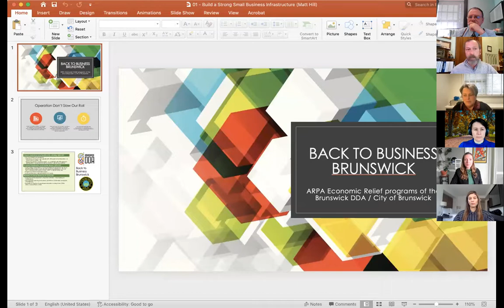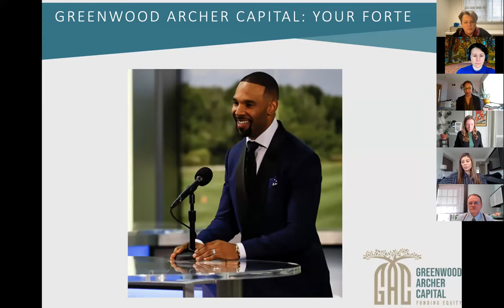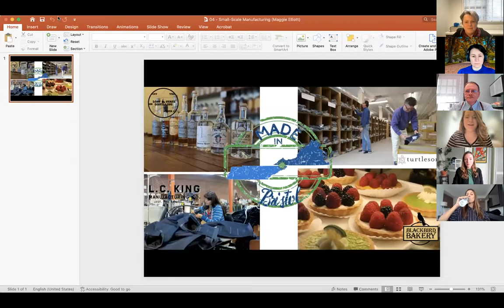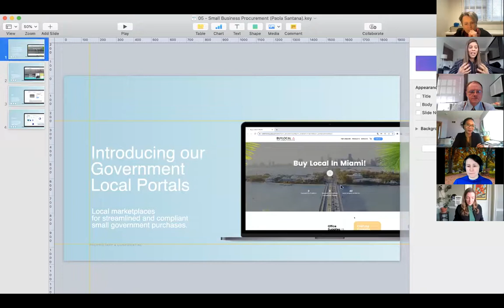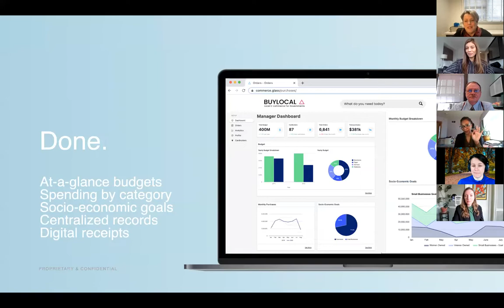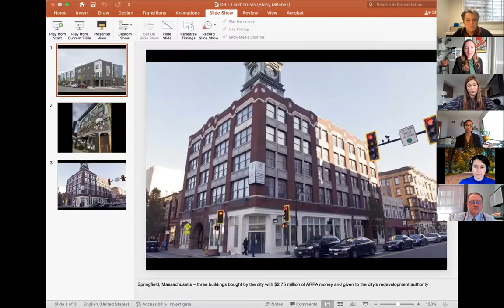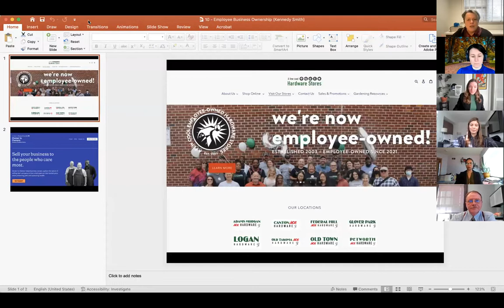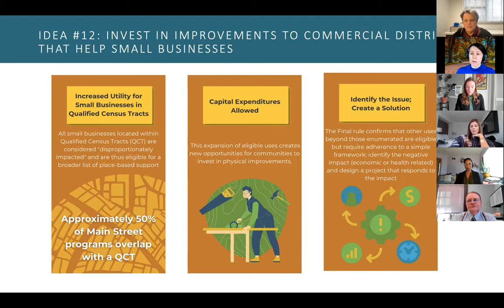Webinar: Small Business's Big Moment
On February 10th, 2022, the Institute for Local Self-Reliance and Main Street America hosted a conversation about how communities can use some of their federal American Rescue Plan Act (ARPA) allocations to support small business growth and development.